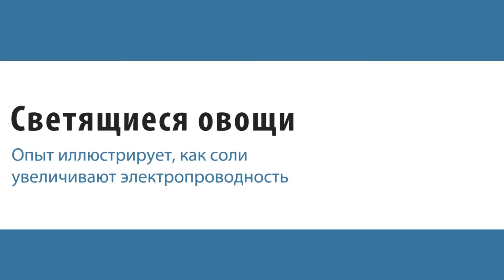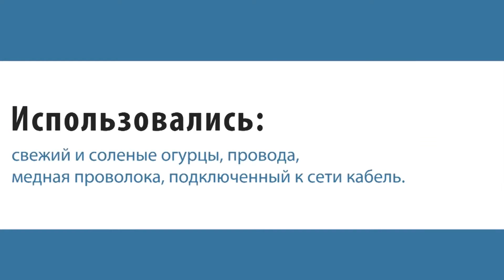СВЕТЯЩИЕСЯ ОГУРЦЫ опыты с электричеством 220 вольт 1080p